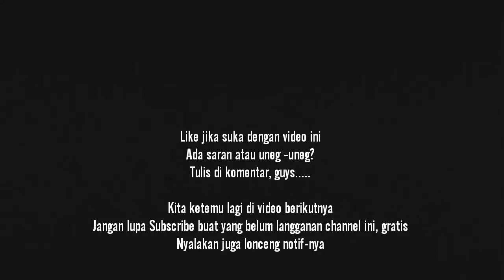KREASI TUTUP GELAS dengan HYDRO DIPPING | HYDRO DIPPING INDONESIA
Kali kita kreasi tutup gelas dengan hydro dipping. Hydro dipping tutup gelas plastik atau cat celup air menggunakan perpaduan 3 warna cat pilox warna metalic yang menghasilkan kreasi tutup gelas plastik yang unik, keren, beda. Hydro dipping adalah tehnik pengecatan menggunakan cat spray pilox dan air bersih, yang disajikan langsung di depan anda. Hydro dipping Indonesia dapat dicoba sendiri di rumah atau dimana saja.